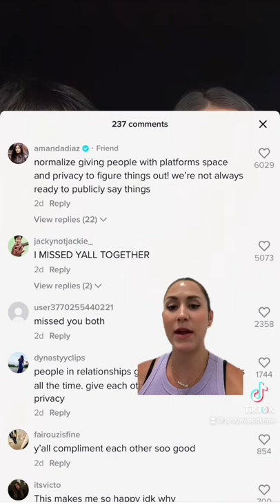Did Amanda Diaz & Kio Break Up??